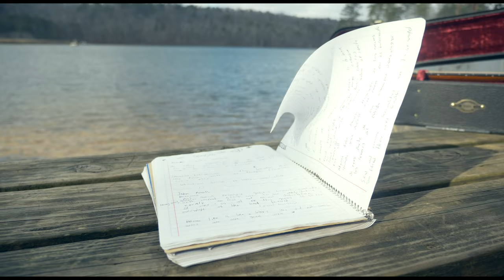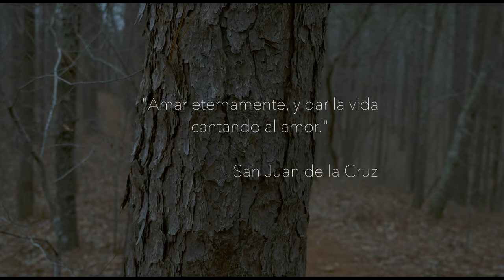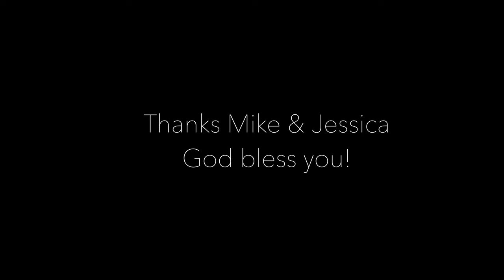Edgar Muñoz-Permite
Producción Musical: Juninho Matsuyama, Pax Productora

cancionero de Edgar Muñoz
(algunos cantos no se encuentran disponibles en digital eventualmente se subirán)